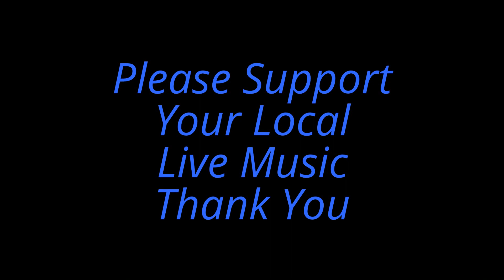FRANK CHRISTOPHER with BOOTLEG JANE @ The Drifters in Canyon Country CA. 12-27-14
Frank Christoper - guitar and vocals
Mike Lipe - Guitar
Stephen Samola - Keyboards
Stuart Brooks - bass
Jim Scimonetti - horns
Art Mendoza - drums